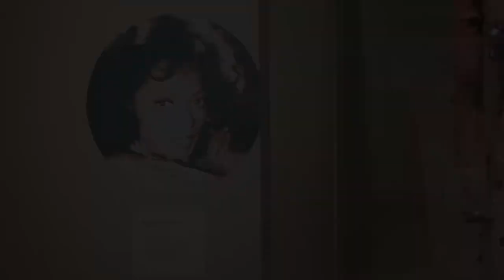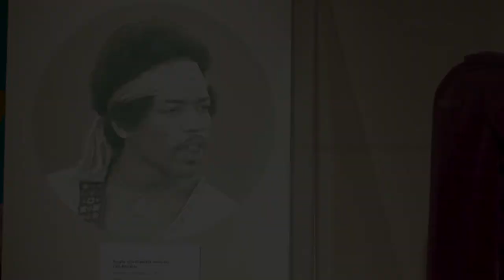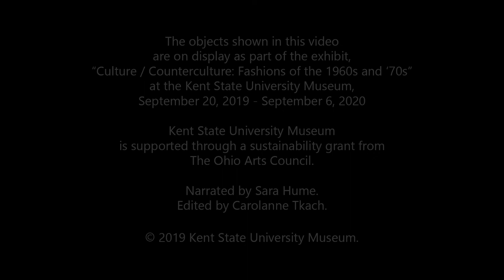Culture/Counterculture: African American Entertainers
A segment of the video tour of the KSU Museum exhibit "Culture/Counterculture: Fashions of the 1960s and 70s" narrated by the curator, Sara Hume. This segment focuses on the role of African American entertainers in the development of fashion during the 1960s and 70s.